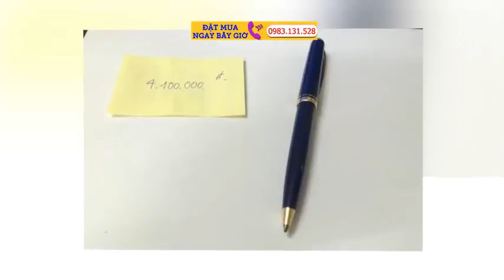Cần Thanh Lý Một Số Mẫu Bút Montblanc Nội Địa Nhật Rất Đẹp, Giá Hợp Lý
Thanh lý bút Montblanc với một số mẫu đẹp giá cả hợp lí, ưu đãi cho khách hàng có nhu cầu. Lô bút montblanc nhập trực tiếp từ Nhật,hàng Nhật nội địa, hàng còn rất đẹp và mới nhé !